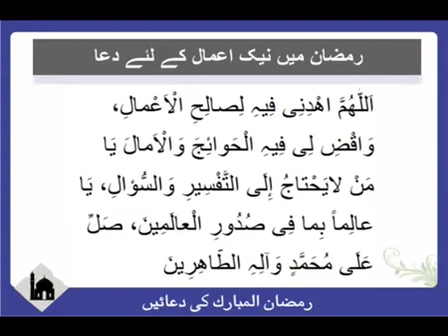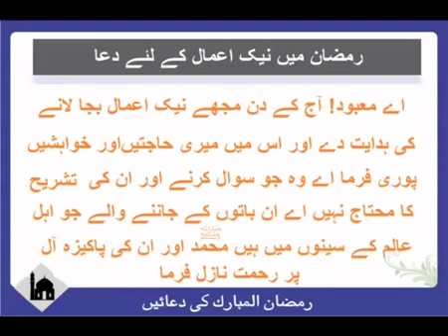Ramadan Main Naik Amal Ki Dua | Islam | HD Video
Channel : IQRA